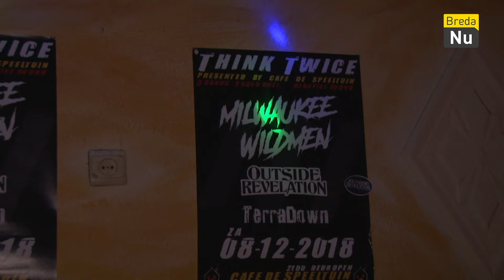Think twice | Breda in Beeld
Doneren aan het goede doel? Hier kan het terwijl je je favoriete nummer aanvraagt!